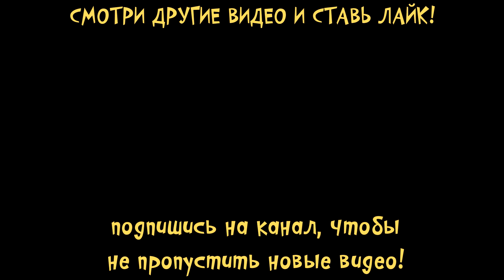Маленькая полиция #15 Ищем пропавших животных и телефон для блоггера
На детском развлекательном канале Малышерин ТВ новая серия игры для мальчиков и девочек по игре Маленькая полиция !

В городе происходит что-то странное! У всех жителей украли часы! Давай поможем девочке полицескому найти воришек и отправить их в тюрьму. Сегодня тебя ждет много увлекательных приклоючений!

Видео снято с помощью игры для android и ios с игрой маленькая полиция:

Ваш Малышерин